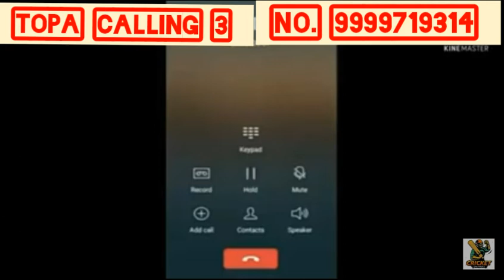topa calling 3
Description

shyari (wait for papaji)

shyari (wait for papa ji) shyari papajishyari papa papaji callingshyari papajicallingshyari New bgm new bgm (2022) new bgm ringtone bgm (2022) new bgm ringtone bgm topa calling full gali topacalling tops calling full gali topacalling Topacalling baba Jyotish nath calling. topacalling baba Jyotish nath calling topacalling babajyotishnathcalling topacallinggali topa topacalling babajyotishnathgalicalling Calling baba Jyotish nath babaji babajigali shorty shortfeed shortbeta shortyt shortviral jio help line calling full gali Calling  Arman Khanboycalling Khancalling Calling babajicalling Khan Khanking Arman Khanboycalling Khancalling Calling babajicalling Khan Khanking topacalling callrecordingfunny topacall battlefield2042bugs babagali gali mastermindofgali Shortgali longgali topacallingwhatsapp  whatsappvideostatus bgm BGM #2022 newbgm newringtone ringtone bgm2022 newbgm2022 sadbgm sadringtone sadringtone2022 latestringtone viralringtone TOPA call recording video 😂😂 ! funny madar😂😂dh , calling 1.5M views · 6 months ago 11K Dislike Share Save Report ￼ Aman Tricks SUBSCRIBE Comments • 67 All Telephones Related Live Recently uploaded Watched Up next ￼ 1:22 ￼ baba ji calling //prank video//topa calling Jolo 2729•313K views ￼ 8:22 ￼ बिहार के इस गांव में जब लड़की गांव वालो के सामने बन गई नागिन फिर जो हुवा खुद देख लो Madhurima•215K views ￼ 3:43 ￼ 😂ये कारीगर तो दुनिया बर्बाद कर देंगे । Funniest Engineering Fails Video । Total Idiots At Work 2022 Mr Anil Verma•1.6M views ￼ 2:10 ￼ Pushpa | KGF Chapter 2 | Pushpa Songs | KGF 2 Trailer | Allu Arjun | Yash | Allahabadi Billa Allahabadi Billa•159K views ￼ 8:35 ￼ Vastu Shastra पति का बुरा समय आने से पहले औरत करती है 5 गंदे काम बातें कड़वी है पर सच है MadhurimaNew43K views ￼ 6:43 ￼poo Vastu Shastra शादी होने के बाद मायके से 1 चीज लेकर ससुराल में नहीं जाना चाहिए, होता है घोर अनर्थ Roshan Zindagi•672K views ￼ 1:08 ￼ धोखेबाज सेटींग 😂😆 amitabh bachan | Ghadi detergent powder ads funny dubbing comedy video | RDX Mixer RDX MixerNew32K views ￼ 7:09 ￼ 24 घंटे में 500 Subscriber 😱 48 घंटे में 1K | How To Increase Subscribers On Youtube Channel Creator Search 2.0•207K views ￼ 0:37 ￼ gali call prank funny audio recording😂 toppa prank•235K views ￼ 1:44 ￼ Srivalli || Song Gone Wrong Part 8. Pushpa Raj Comedy Allu Arjun Srivalli Hindi song😃 G 4 comedy•1.4M views ￼ 2:13 ￼ Tarzan The Wonder Car | Funny Dubbing 😂 Vimal Pan Masala Sahrukh Khan Ajay Devgan movie Runaway 34 Shubham Chandra Vines•19M views ￼ 1:09 ￼ gf bf cute call recording😘// gf bf romantic talk ❤// whats app status Latest punjabi mp3•43K views Description TOPA call recording video 😂😂 ! funny madar😂😂dh , calling 11K Likes 1,502,920 Views Sep 30 2021 TOPA call recording video 😂😂 ! funny madar😂😂dh , calling topa call recording video funny video madarchodo video topacallingwhatsapp video whatsappvideostatus 🙏🙏 subscribe my channel 🙏🙏 🙏🙏thanks for watching me 🙏🙏